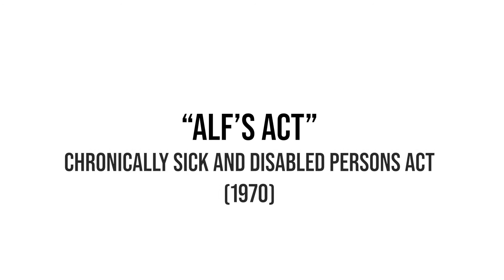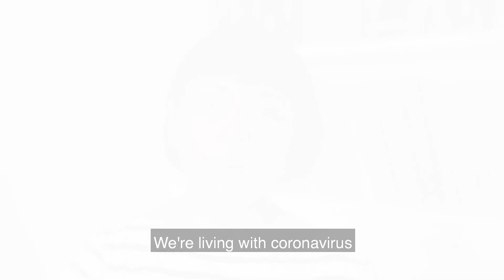An introduction to Made Possible by Saba Salman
A short interview for Manchester Histories DigiFest 2020 to talk about the anthology Made Possible (stories of success by people with learning disabilities) and to introduce the three films created for the book. The three films can be viewed elsewhere on this YouTube channel.